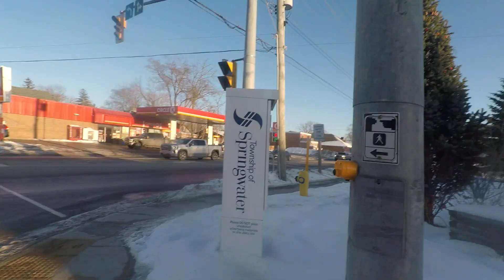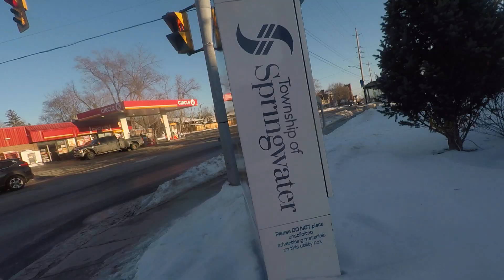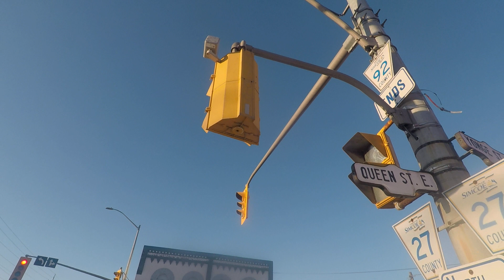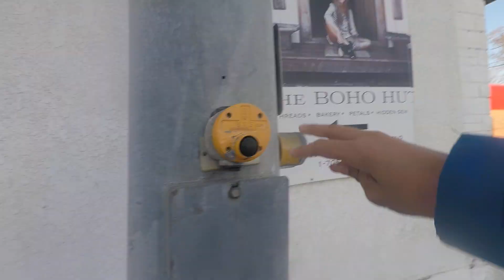GE Pedestrian signals in ELMVALE!!!!!!